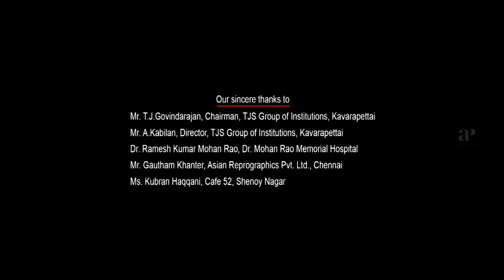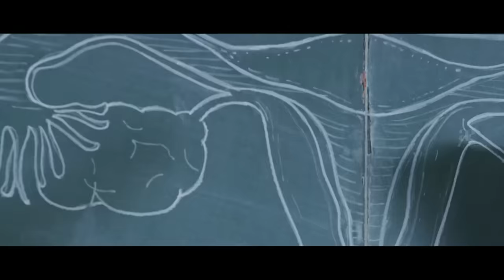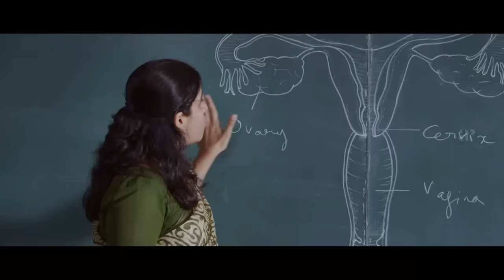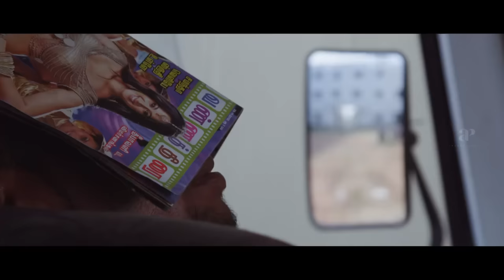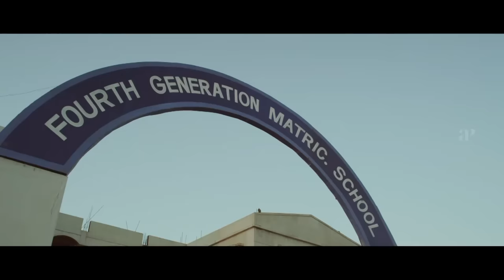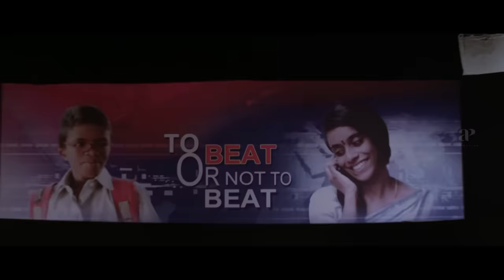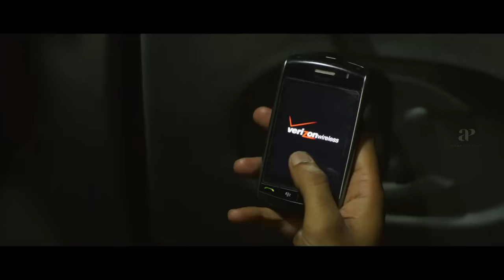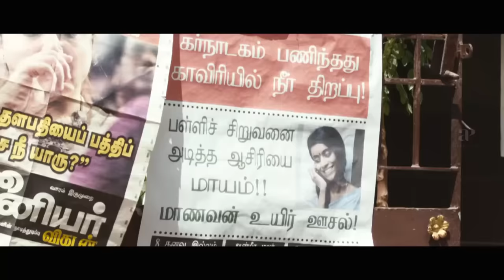Kuttram Kadithal Tamil Full Movie | Ajay | Radhika | Bramma | Shankar Rengarajan | AP International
Kuttram Kadithal Tamil Full Movie on AP International. Kuttram Kadithal Tamil Movie ft. Master Ajay and Radhika Prasidhha in lead Directed by Bramma. Produced by J. Satish Kumar and Christ Siluvappan.. Music composed by Shankar Rengarajan.

Movie: Kuttram Kadithal
Star Cast: Master Ajay, Radhika Prasidhha, Sai Rajkumar, Pavel Navageethan, Udayakumar, Sathya Sachu, Durga Venugopal
Directed by: Bramma
Cinematographer: S Manikandan
Editor: C. S. Prem